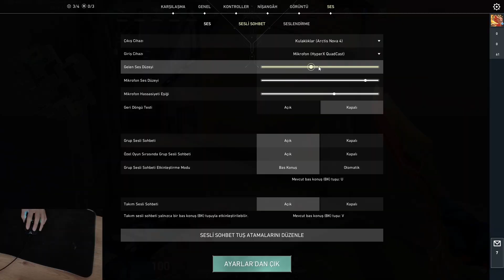RANKED'DA AGRESİF YORU OYUNCUSU - VALORANT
👍Video hoşuna gittiyse beğenmeyi unutmayın
🔔Yeni videolardan haberdar olmak için1